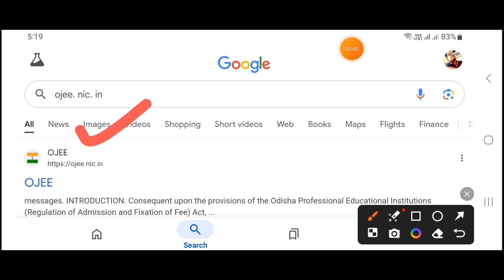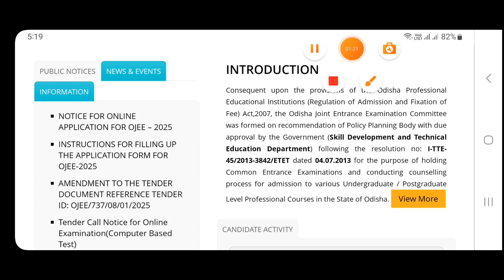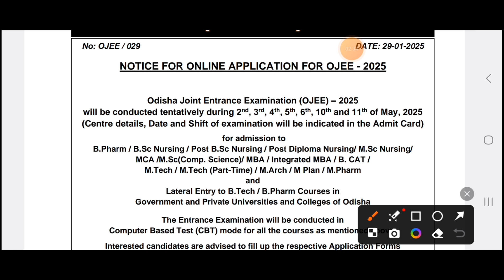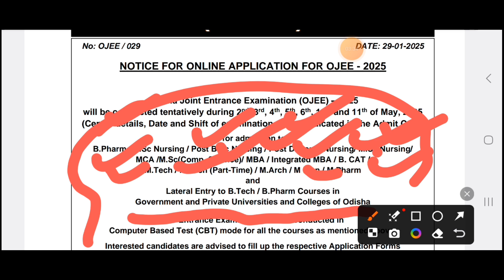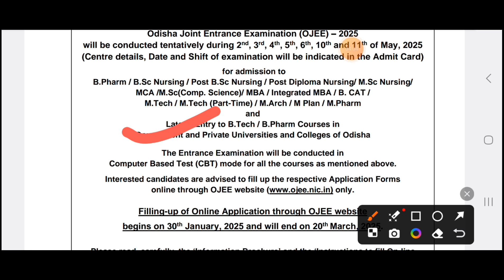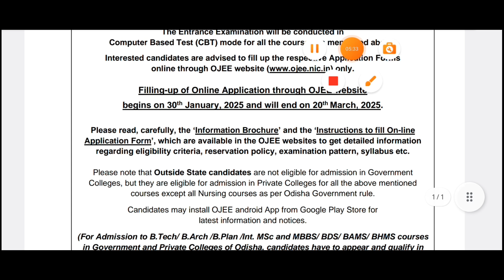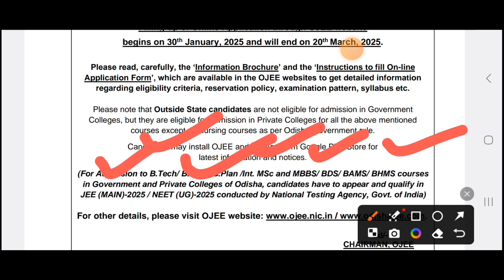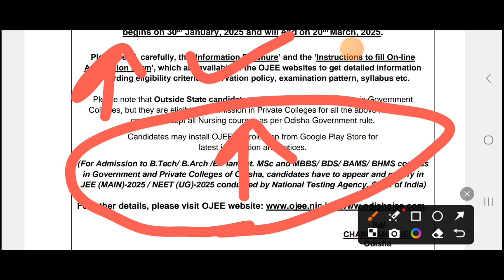OJEE 2025 | APPLY STARTS | EXAM DATE | MBA, MCA, B.PHARMA, B.SC NURSING, M.TECH, LATERAL ENTRY